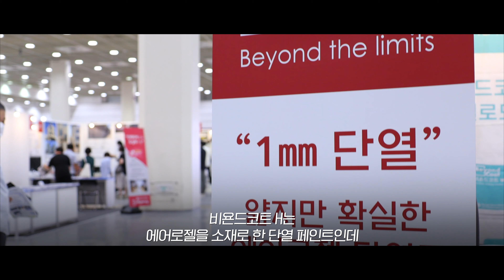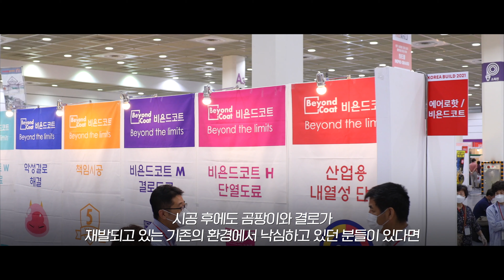비욘드코트 기업소개 영상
▼비욘드코트의 제품에 대해 자세히 알고 싶다면?▼